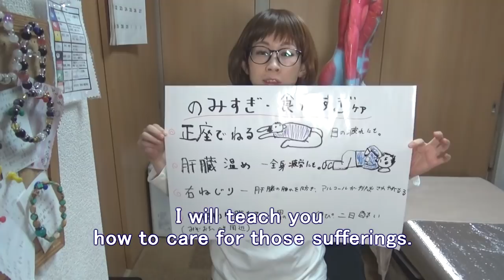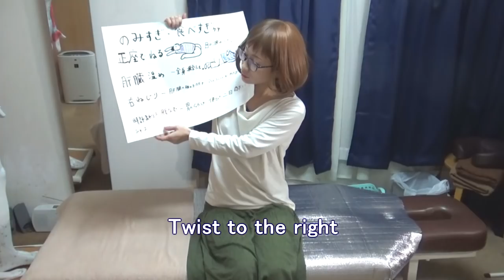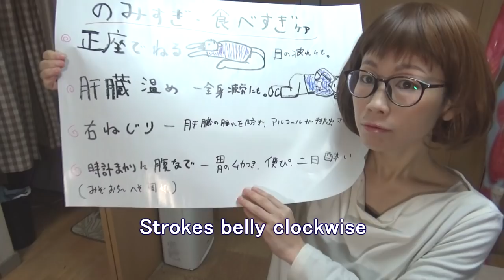【年末年始】食べ過ぎ飲み過ぎの苦しさ解消整体法【りらく屋】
暴飲暴食をしてしまったときだけでなく、目の疲れや便秘、全身疲労、胃もたれにも効果的なので普段のケアとしてもOKです。お試し下さい。